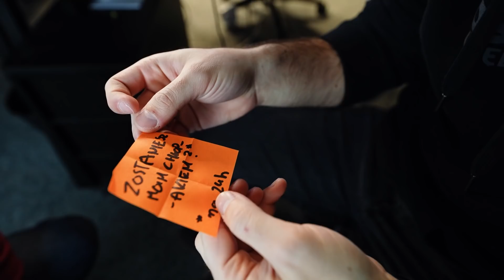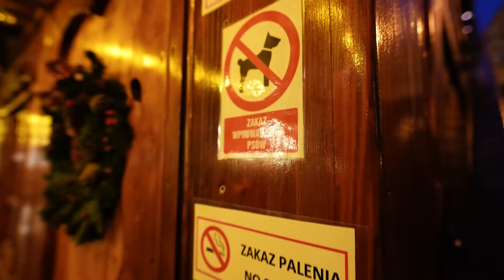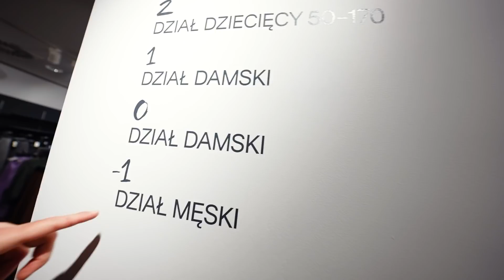ZOSTALIŚMY PARĄ NA 24H!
⚡️ WIELKI THUNDEROWY SHIP! Tak długo prosiliście o ten film że w końcu musiał powstać 🤩 Ja i Mareczek, wspólnie jako kochająca się para przez całą dobę!

⚡️ Z Mareczkiem spędziliśmy naprawdę całkiem przyjemny dzień: wieszanie kłódki na moście, świąteczny jarmark we Wrocławiu, gorąca noc na naszym mieszkaniu i test zgodności! Można powiedzieć nawet że były to nasze pierwsze wspólne święta 🎄